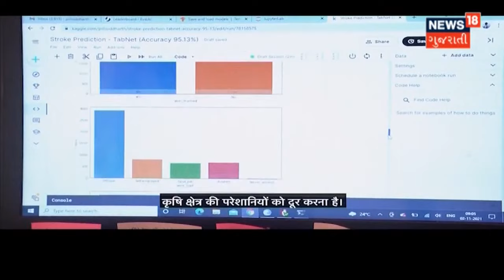હોળીની ઉજવણીમાં લોકો થયા મસ્ત,Party Plot થયા Full | News18 Gujarati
બે વર્ષ બાદ ઉજવાશે પહેલાની જેમ સામાન્ય હોળી. Rain Dance પિચકારી અને રંગોથી લોકો કરી રહ્યા છે હોળીની ઉજવણી.રાજ્યમાં જામ્યો છે રંગોના તહેવારોની ઉજવણીનો માહોલ.